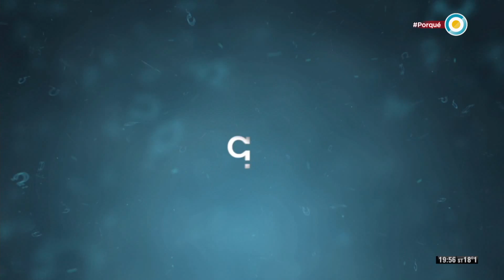Microbios y Helio (3 de 3) - Todo tiene un porqué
En Todo Tiene un Porqué seguimos haciéndonos preguntas. En este nuevo programa nos preguntamos: ¿Por qué son importantes los microbios? y ¿Por qué los globos de helio suben? Junto a Germán Paoloski con el apoyo de Cristian Domínguez, Carolina Di Nezio, Cony Ballarini y la participación de especialistas, conocemos las explicaciones y motivos.

El especialista en bioquímica, Roberto Grau, nos explica cómo los microbios participan en los procesos cotidianos del cuerpo y cómo estos se desarrollan desde nuestro nacimiento. También conocimos el proyecto Microgénesis junto a la especialista del Conicet Gabriela Gutierrez. Un proyecto que investiga el equilibrio entre los diversos microbios que habitan en nuestro organismo. Además, aprendimos sobre la Biorremediacion junto a la Dra. Laura Riger y conversamos con Diego Sivori sobre la microbiótica.

Para nuestra segunda incógnita contamos con la participación del Dr. en química Diego Ruiz, quien nos contó sobre las diferentes densidades de los gases.

Emitido el 03 de octubre de 2017.